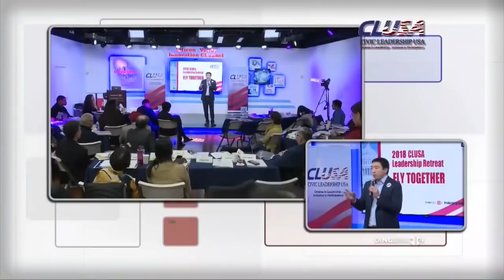Andrew Yang addressing questions: his chance of winning and the path, being Asian American etc.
Find out more about Andrew Yang at Yang2020.com. Check out his long-form interview such as the Joe Rogan show

Although two clips were from a few months and a year ago respectively, Yang clearly showed his superior vision and confidence far from other people recognized him as a serious candidate!